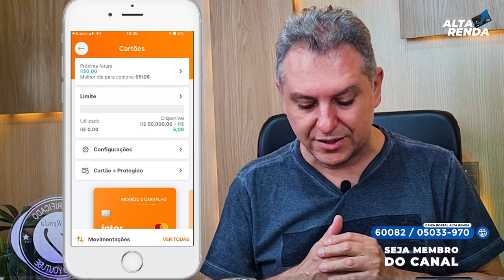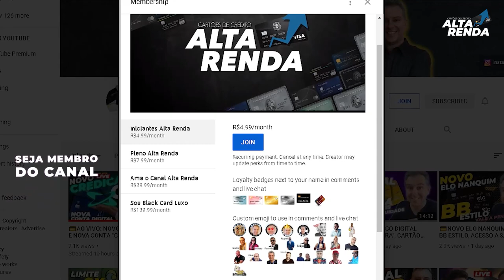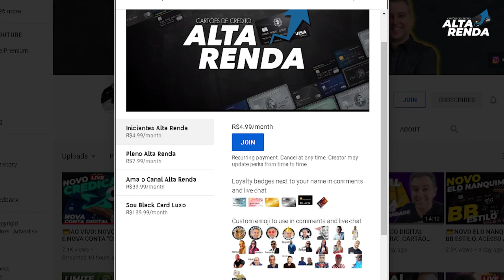💳BANCO INTER APROVANDO EM MASSA A GALERA | 14.000, 50.000, NOS CARTÕES: GOLD , PLATINUM E BLACK.